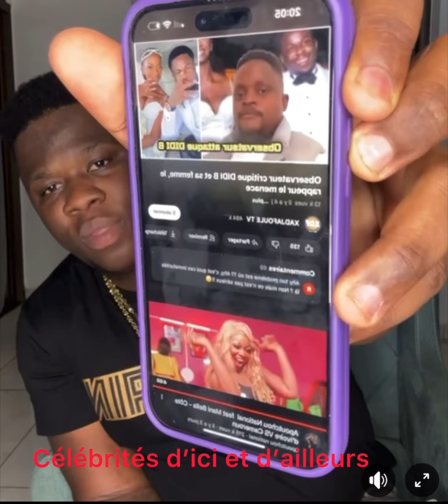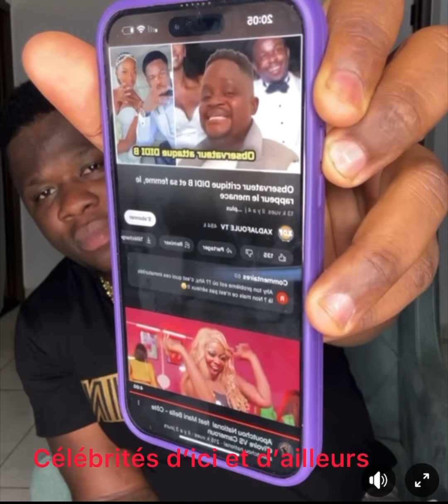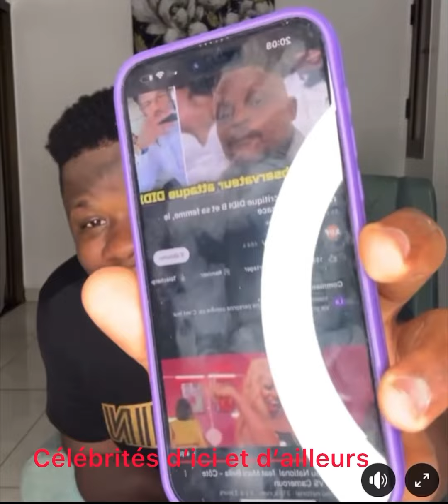🛑Apoutchou clashe Observateur pour ses attaques